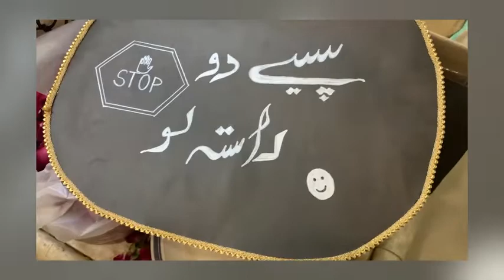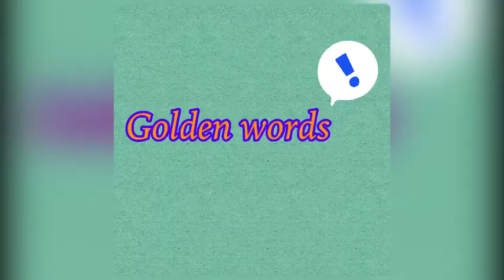Vlog:35 Attended my Friend’s wedding 🤩